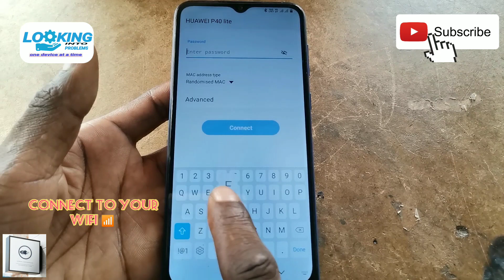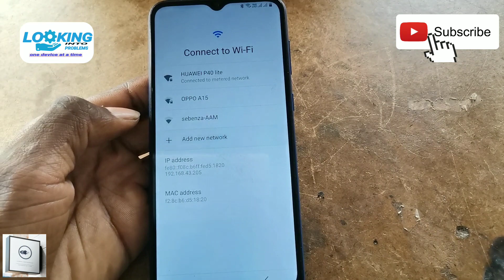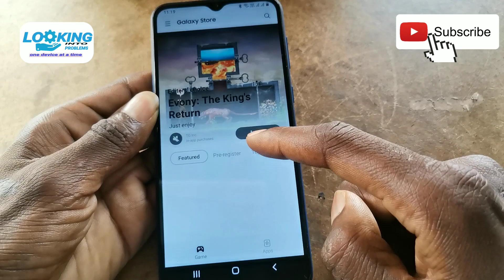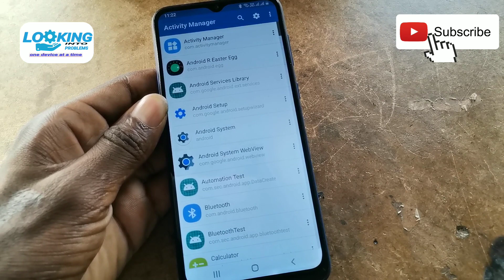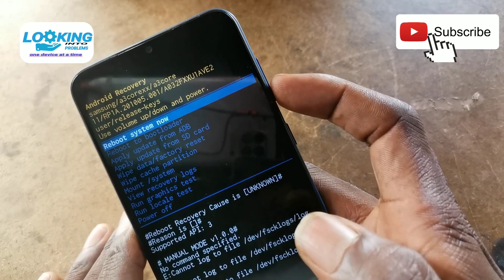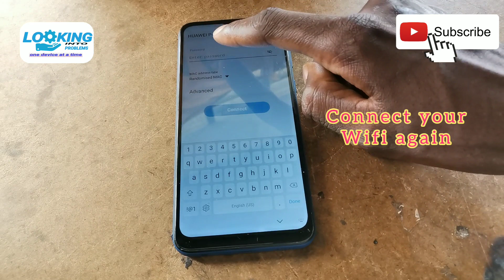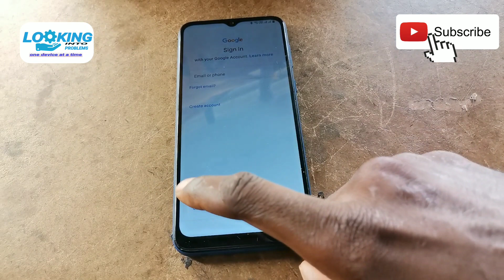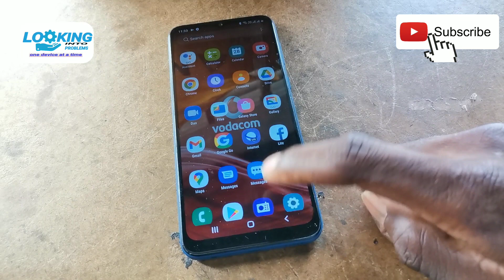Samsung A03 Core (SM-A032F) Frp Bypass Android 11/12 | Samsung A03 Google Account Unlock Without Pc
Samsung A03 Core (SM-A032F) Frp Bypass

 Android 11/12 | Samsung A03 Google Account Unlock Without Pc

samsung a03 core frp bypass android 11 without pc

samsung a03 core frp 2022

samsung a03 core frp unlock 2022

samsung a03 core frp android 11

samsung a03 core google account bypass 2022